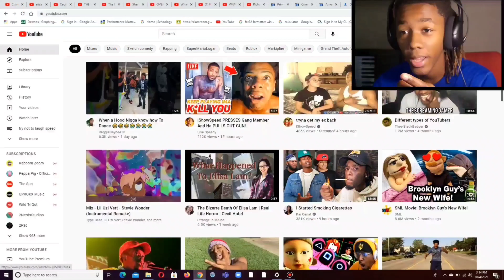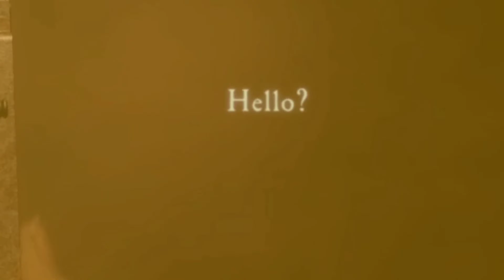The Hotel ELISA LAM Died in is by the Number 1 Killer | At Dead of Night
Outro BY:
_______YOUTUBE BACKGROUND MUSIC____
-- THE LORD SHALL PROSPER

Now before we start

Thank you and keep watchin more here on the u.d.p.t pro tv Stay tuned folks Like and subscribe because it helps out the channel and say if you do like it more videos are comming soon so stay tuned to these type of videos mostly my previous channel got deleted but stay tuned on this one Thanks folks